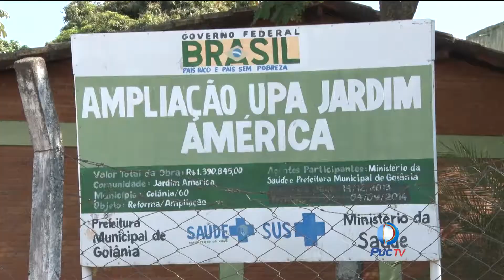Ciams do Jardim América é fechado para reforma